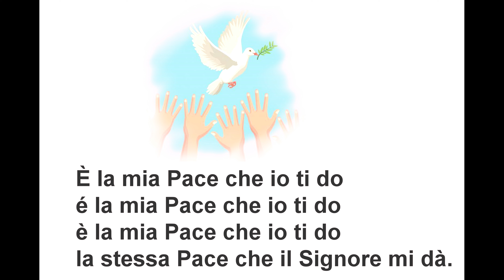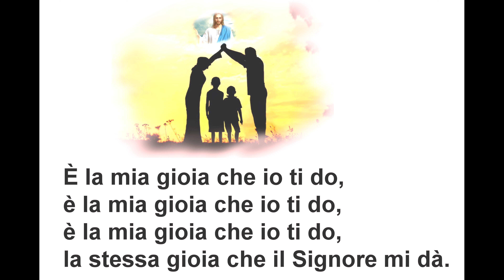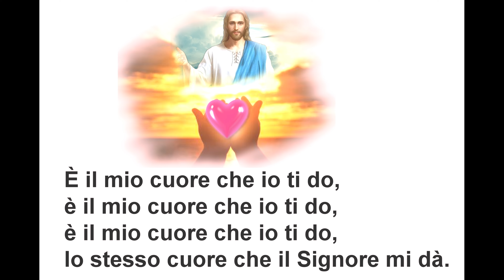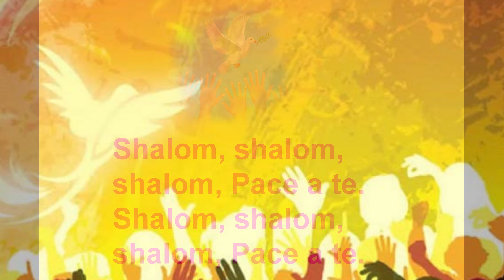SHALOM B. Conte - G. Ferrante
Canto : SHALOM
B.  Conte   - G.  Ferrante
Tutti i diritti riservati a : B.  Conte   - G.  Ferrante